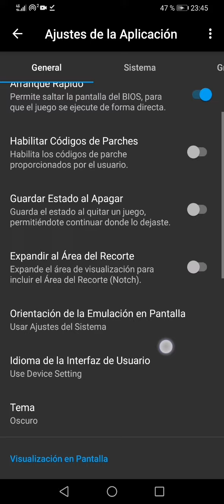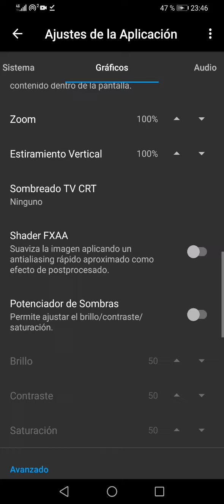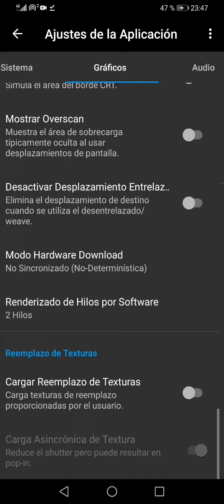Configuración rápida del AetherSX2 para jugar Word Rally Car "WRC" y Dragon Ball Budokai